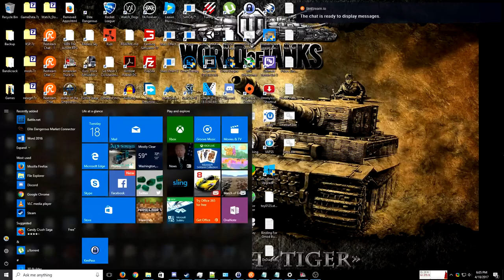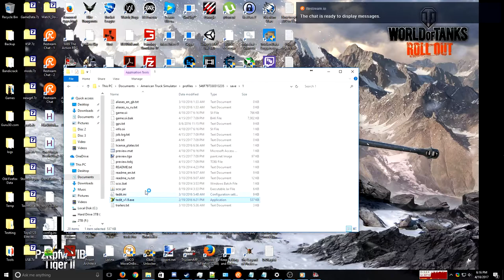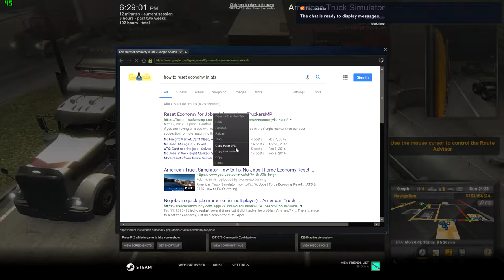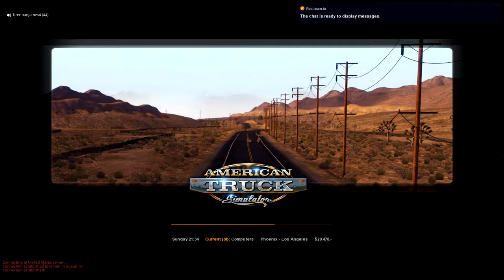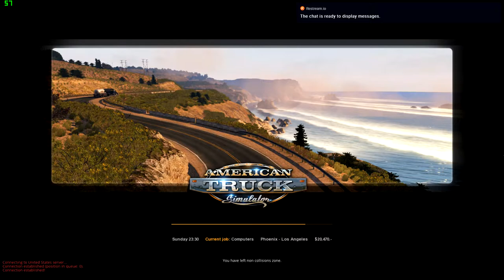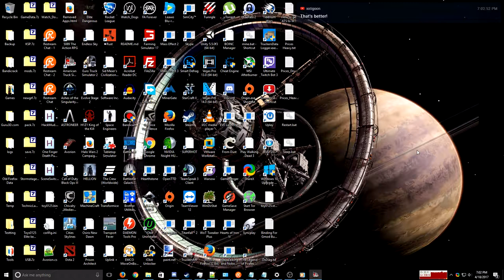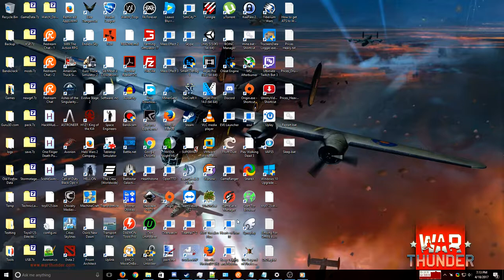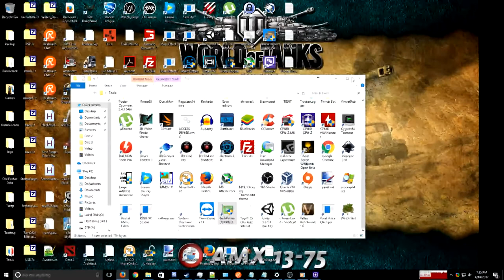ATS Stream 4/18/17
Had major issues with OBS and my second screen

Computer Specs
Intel(R) Core(TM) i7-5820K CPU @ 4.10GHz
NVIDIA MSI GeForce GTX 1060 6Gb
16 GB DDR4 2300Mhz
Microsoft Windows 10 (build 10586), 64-bit
9TB Hard Drives
250GB SSD Kingston